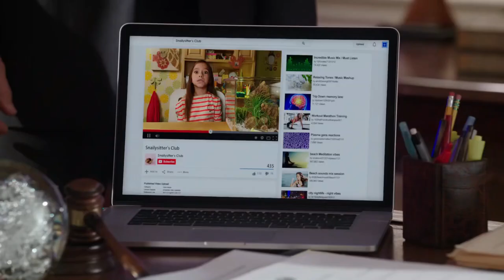Me And My Snails Are Gonna Make S'Mores On The Gas Stove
S1e5. Josh and I Are Good People!